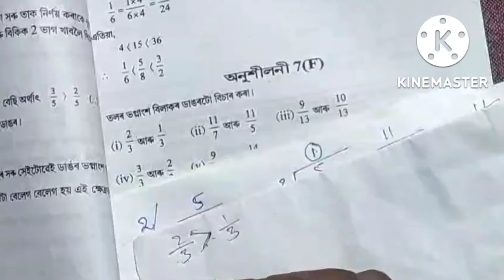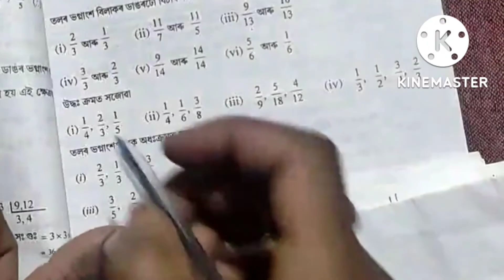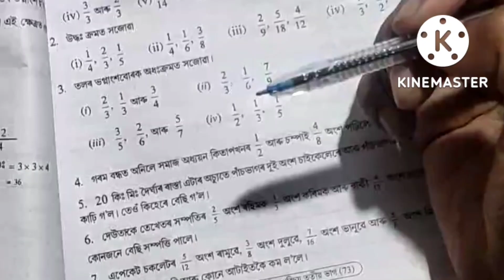Class 5 Maths Exercise No 7 F || Sankardev Sishu Niketan Class 5 Maths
এই  video টোত বিদ্যা ভাৰতী পাঠ্যক্ৰম অন্তৰ্গত শংকৰদেৱ শিশু নিকেতন পঞ্চম শ্রেণী গণিত বিষয়ৰ অনুশীলনী নং 7 F ৰ পাঠভিত্তিক অংক কেইটা বুজাই দিয়া হৈছে ।

ভগ্নাংশৰ ডাঙৰ আৰু সৰু
Fraction in Assamese
Equivalent Fraction in Assamese
Sankardev Sishu Niketan Class 5 Maths Lesson  7 F
Sankardev Sishu Niketan Class 5 Maths Exercise No 7 F
Class 5 Maths Lesson 7 F
Class 5 Maths Exercise No 7 F
Sankardev Sishu Niketan
Bidyabharati pathyakram
পঞ্চম শ্রেণী গণিত
পঞ্চম শ্রেণী গণিত অনুশীলনী 7 F
Lockdown Classroom